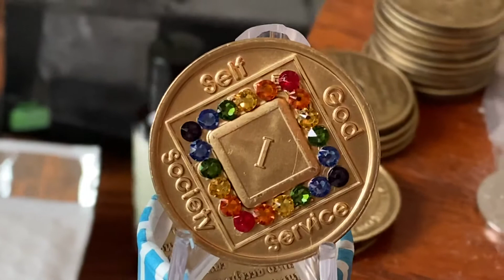Rainbow Crystal NA Medallion Narcotics Anonymous Chip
NA Medallion with Rainbow Swarovski Crystal Available in Years 1 - 40 great gift for LGBT LGBTQ Narcotics Anonymous members.